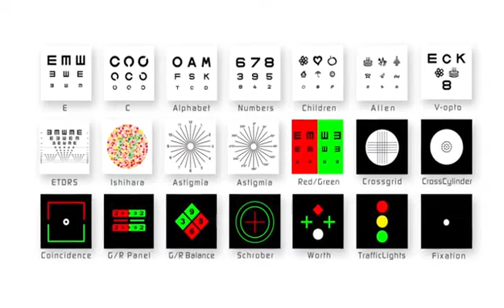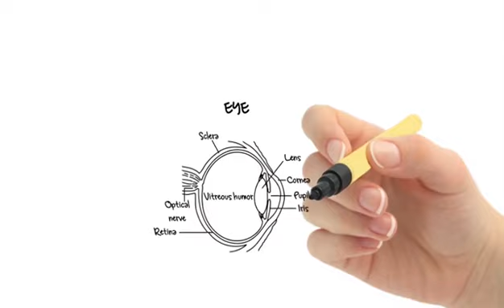Elite Vision Chart video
1.Compact package, shipping only 1/10 of the flat acuity chart panel.
2.Plug it in monitor, instantly ready to use, no PC or software required.
3.Fit any size monitor, one step calibrate, can customize the size of the vision chart based on exam room size to cater to individual needs.

Daisy Wu
Sales Manager
Beijing Hongdee Corp